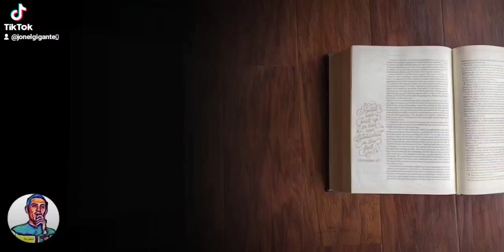GODFIRST TEAMJESUS JEDIDIAHSONG BIBLEQUIZ #21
GOD first
TEAM JESUS
bible quiz
short clips
short video
short video clips
Jedidiah Song